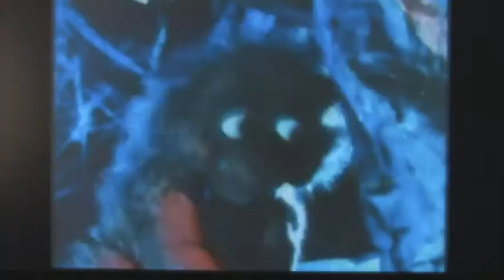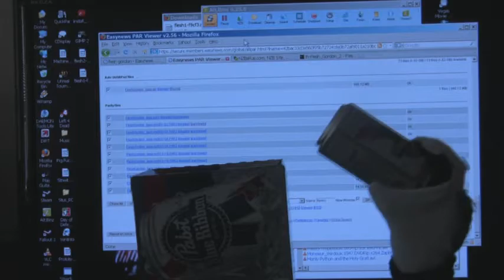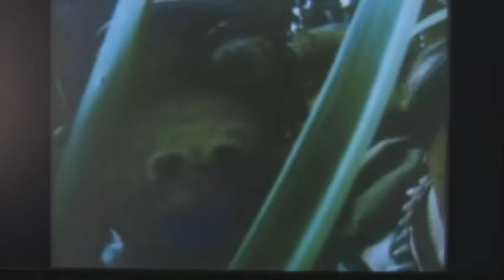Review Meet the Feebles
There Will Be Boobs Movie Reviews Episode 11. Andy invents the Puppetron (patent pending) allowing the cast to be Puppetized! Using this wonderful new technology the Robot Monkey Films crew reviews Meet The Feebles. This Peter Jackson film sets the bar for puppet movies with its endless debauchery and tasteless humor. We give it a C cup. Check it out.

Courtesy of Robot Monkey Films + on Facebook